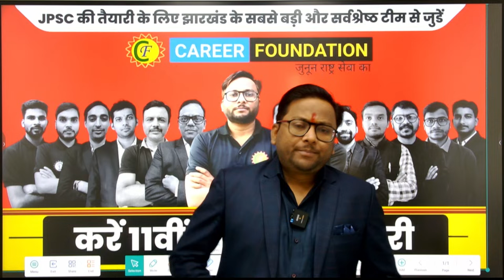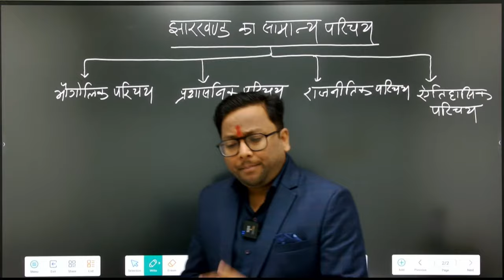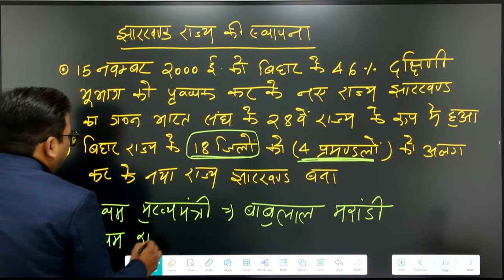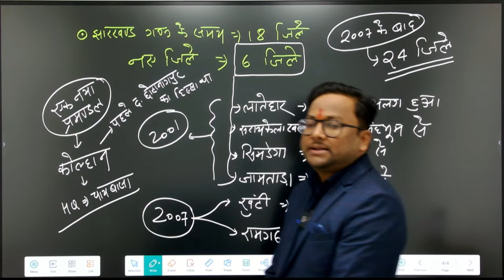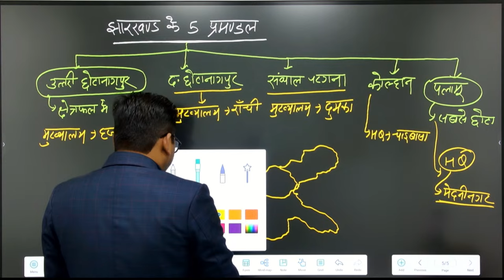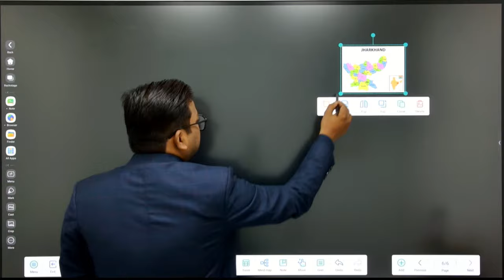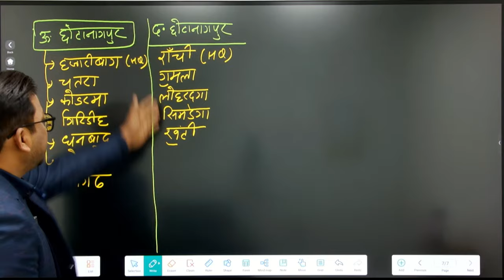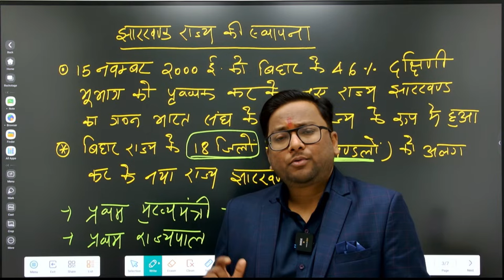JHARKHAND GK | JPSC PRELIMS | झारखण्ड का सामान्य परिचय | PRAKASH SIR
Admission helpline no :- 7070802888 , 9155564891 .
Available paid courses :- UPSC , JPSC ,  BPSC, JSSC CGL , JSSC SI , सहायक आचार्य , LADY SUPERVISOR, CDPO , INTER   LEVEL LDC , SSC GD , JHARKHAND GK SPECIAL BATCH , PGT , TGT , UGC NET ,

⭕️ DISCUSSION GROUP
⭕️ TEST SERIES
You can enroll to CAREER FOUNDATION Subscription and get the following benefits:
1. Learn from your favourite teacher.
2. Dedicated DOUBT sessions.
3. One Subscription, Unlimited Access to Live Online Classes and Videos.
4. Real-time interaction with best-in-class teachers.
5. You can ask doubts in live online classes.
6. Limited students in each Class.
7. Download the videos & watch them offline.